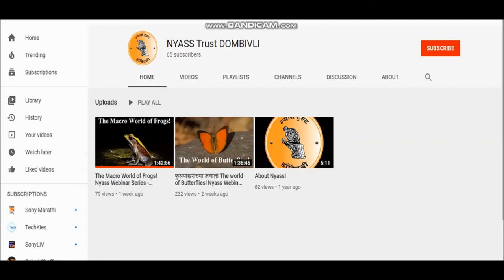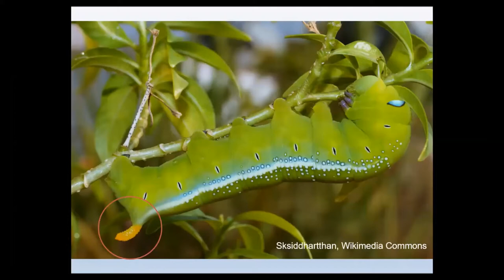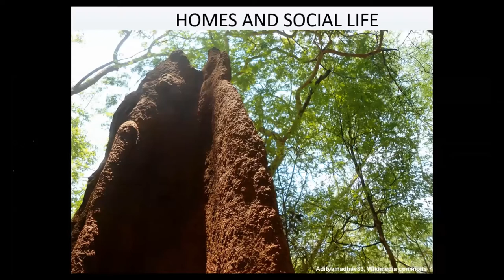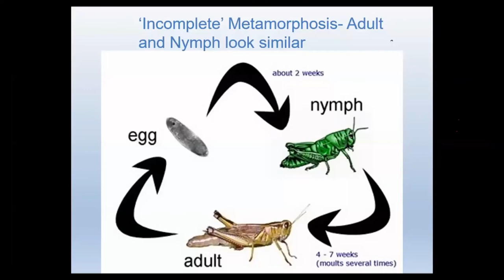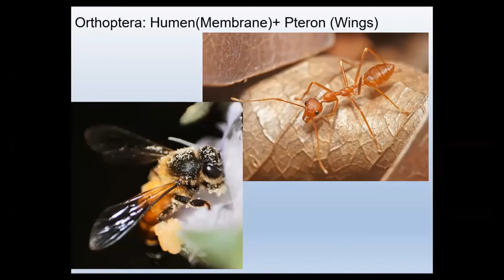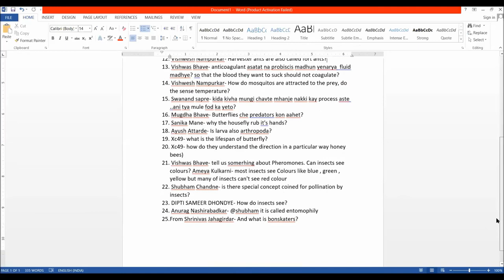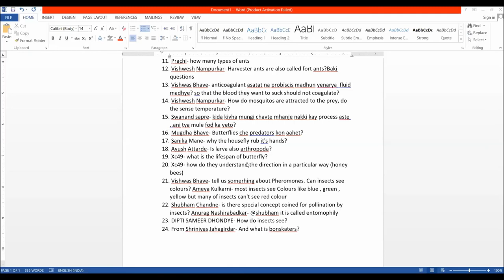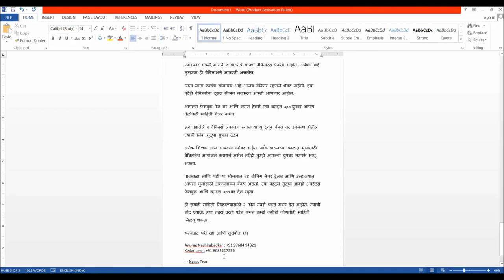The Amazing Insects! Nyass Webinar Series - Webinar 3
Nyass Trust is a non government organization working in the fields of nature conservation and science teaching for the last 20 years. Here, we bring to you a series of wildlife webinars to let you enjoy the beauty of nature even by being at home. The third webinar above is about the slightly ignored yet one of the most beautiful components of the nature - the insects. Our expert and presenter Gayatri Oak will take us to magnificent tour of these amazing invertebrates. So get ready to visit this macro world!